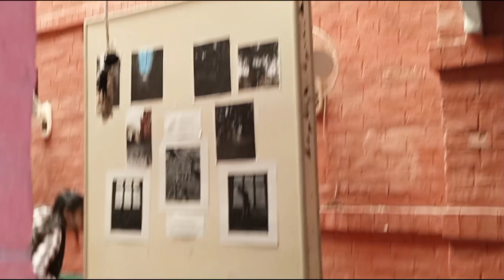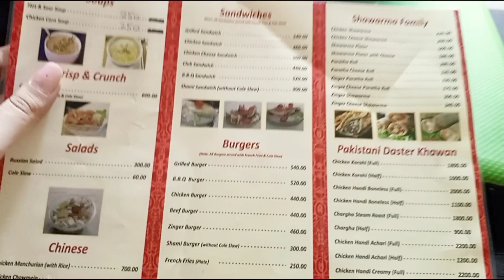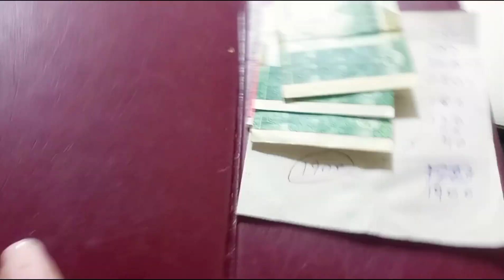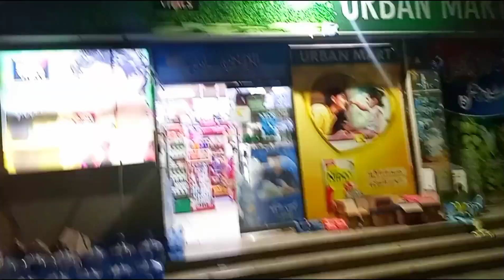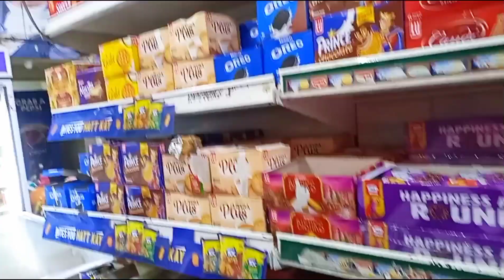Friends ke Sath Shadman MF gaye || University Vlog LCWU || Macharo ka Attack || By Ameera Akbar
Hello Guys, Here you can watch my University day and my whole day enjoyment with my University Friends Hope u will enjoy it.

Because I need your support, this means that this YouTube channel provides you information about our ancestors and helps you understand the importance of ancient times. Explore it as an interesting and educational journey and shed light on the history of our ancestors. 🌍🔍

 Must Watch My first Vlog Pura din shopping

My second Vlog funny Jessy introduction with funny clips of shopping

Batata Mini Vlog

Cafe Con Leche Mini Vlog

McDonald's Mini vlog

Weekend Routine Vlog